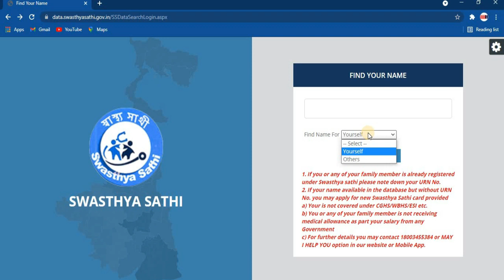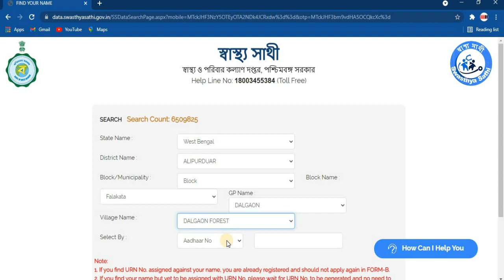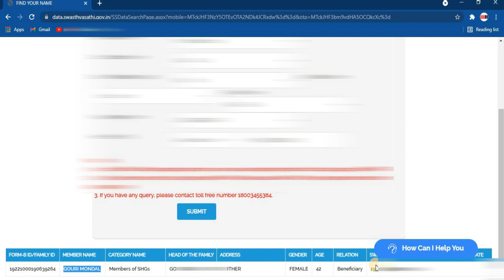৫০০ ও ১০০০ টাকা যারা পাবে লিস্ট দেয়া হলো || WB Lakshmir Bhandar Form Fill Up || 500 টাকা 1000 টাকা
General- 500/Month
SC/ST/OBC- 1000/Month

মুখ্যমন্ত্রী মমতা সব মহিলাদের একাউন্টে প্রতি মাসে 1000 টাকা করে।
CM Mamata Banerjee west bengal new news.
mamata banerjee give SC Female 1000 rupees.
sc scholarship cm mamata banerjee.
তপশিলী মহিলাদের ১০০০ টাকা কবে দিবে মমতা।
ajkerkhobor Mamata Banerjee News.
Mamata Banerjee Live
lockdown notice
west bengal lockdown 2021,kolkata lockdown news today live,maharashtra lockdown news live today,west bengal lockdown news today live,west bengal lockdown news 2021
topic covered :
kolkata lockdown.
lockdown news update today West Bengal.
lockdown 2021.
 lockdown.
2021 lockdown.
west bengal
 mamata banerjee
lockdown kolkata.
west bengal.
abp news live bengali today 2021.
bjp candidate list 2021 west bengal.
lockdown news in kolkata today.
lockdown news kolkata 2021.
lockdown news update in west Bengal.
abp ananda live lockdown news 2021.
abp news live bengali lockdown today 2021.
 mamata banerjee today speech live
west bengal latest news today in bengali
 mamata banerjee news
mamata banerjee
suvendu adhikari
mamata and suvendu adhikari
 mamata and suvendu

মমতা দিচ্ছে সবাইকে জুন মাস থেকে মাসে ১০০০ টাকা একাউন্টে,নাম লেখান | CM Mamata SC ST OBC Female 1000 Monthly & General Female 500 Monthly New Scheme

মহিলাদের নামে অ্যাকাউন্ট থাকলে প্রতি মাসে 1000 টাকা পাবে,মুখ্যমন্ত্রী পদে বসেই বড় সুখবর PMJDY

Scheme2021 Mamata Banerjee New Scheme